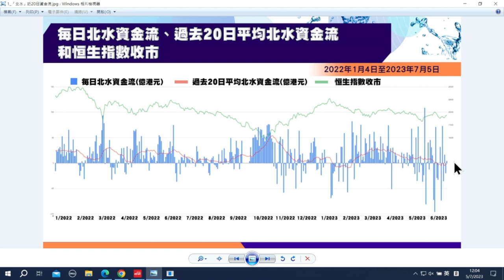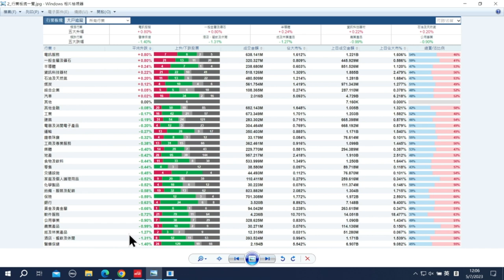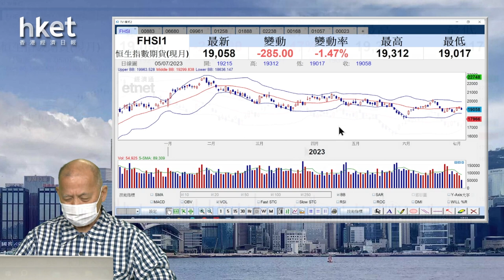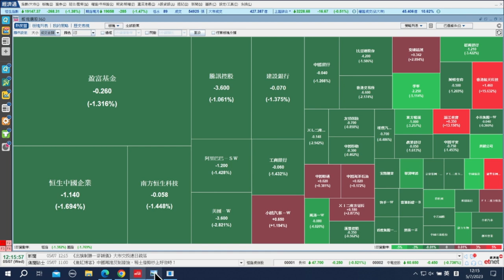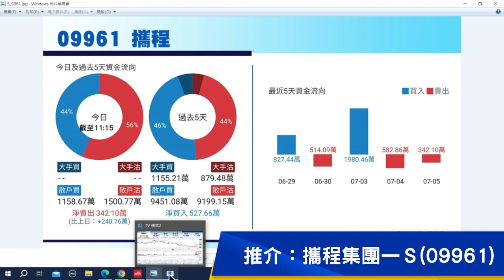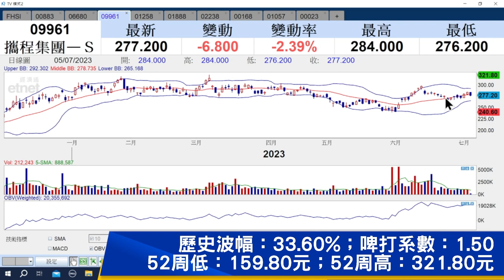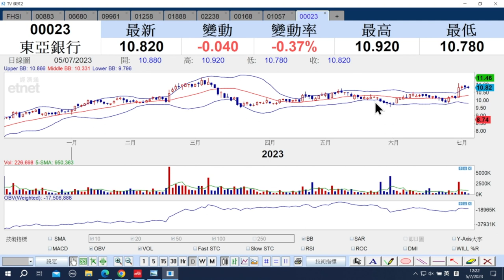【石Sir午市閒談】今日推介中海油、金力永磁、攜程